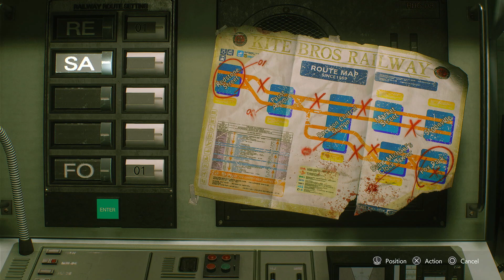Resident Evil 3 Remake Cutscene "Part 2 -Uptown"